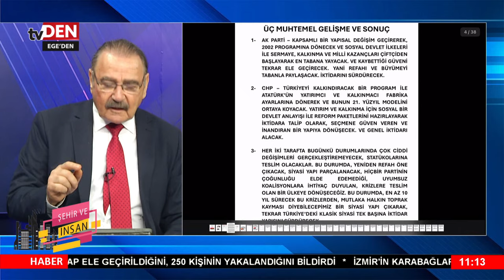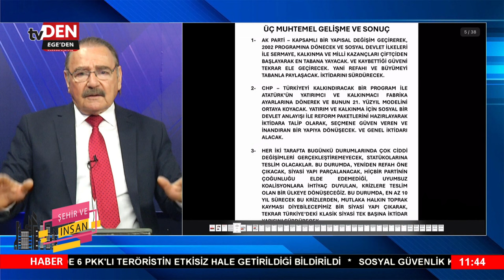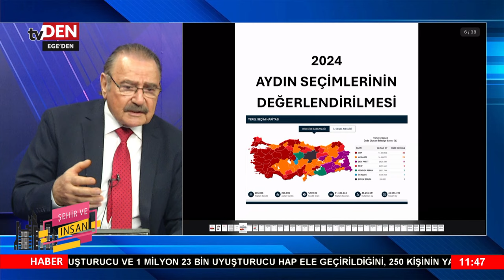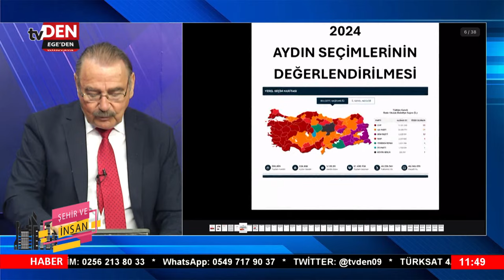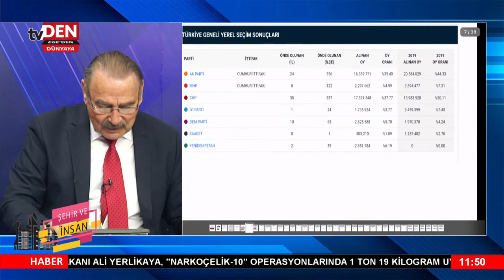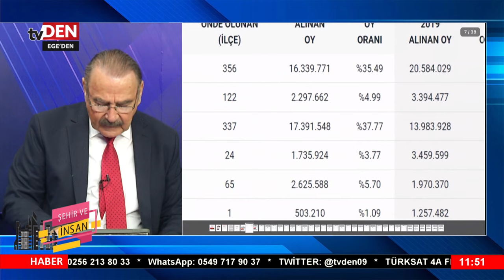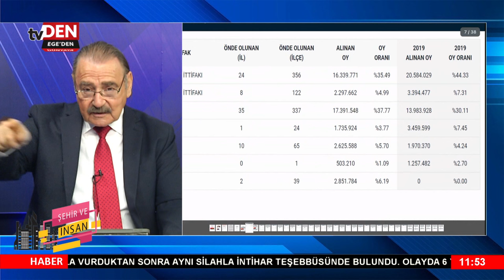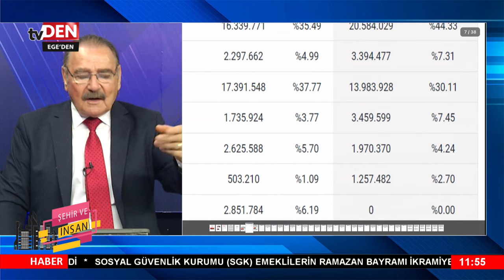ŞEHİR VE İNSAN 02 04 2024